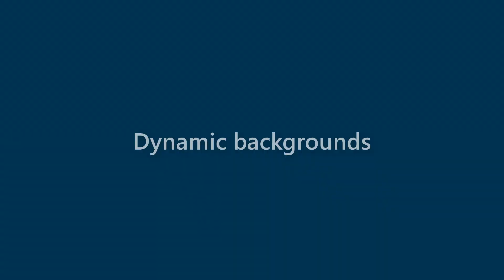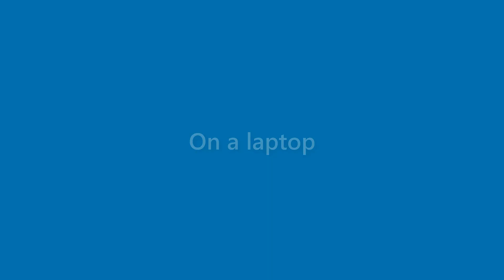Terrance Booker - appearance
Name Look - Terrance Booker - appearance. In this video we present "Terrance Booker" name look and feel in various scenarios.
This video will cover:
How does "Terrance Booker" look as a personal letterhead?
How does "Terrance Booker" look on a business card?
How does "Terrance Booker" look on a computer/laptop screen?
How does "Terrance Booker" look with different background colors?
How does "Terrance Booker" look with various fonts?